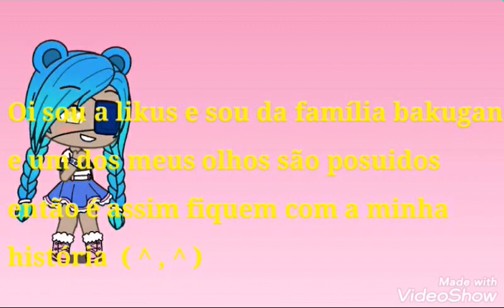Um lar diferente ( 1 / 3) ^ ; ^